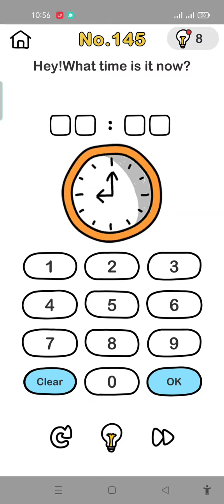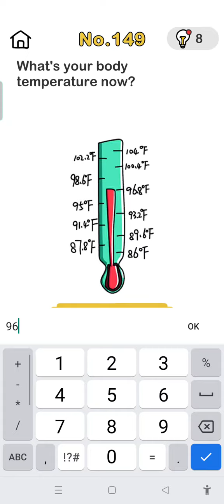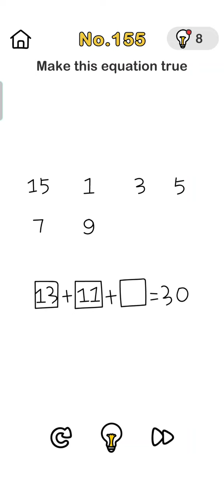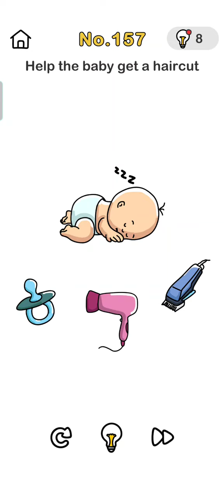Brain out level 141-160